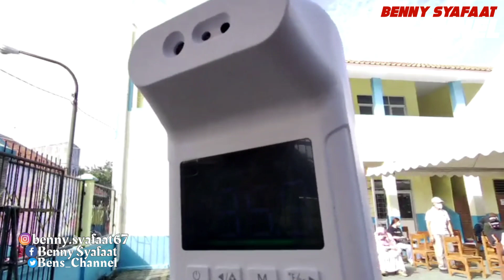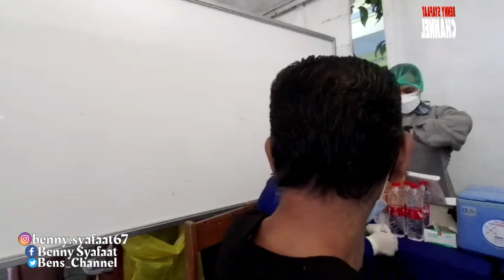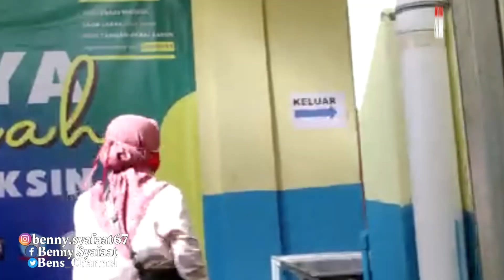Vaksinasi di Kota Bandung, Perlu Pelayanan Khusus Anak² Autis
Kegiatan Vaksinasi COVID-19 di RW 13 Cijawura Buah Batu Kota Bandung (31/7), berlangsung lancar dan sukses. Terbukti tidak kurang dari 500 orang warga menjalalani vaksinasi secara sukarela. Bahkan dalam kegiatan--yang tentu saja memerhatikan prokes ketat--warga memanfaatkannya sebagai ajang silaturahmi.

Namun ada hal yang menarik dari kegiatan tersebut, tampaknya penyelenggara perlu memikirkan untuk mengadakan pelayanan vaksinasi secara tersendiri bagi Anak Berkebutuhan Khusus (Autis), agar kegiatan tersebut bisa menciptakan suasana lebih nyaman dan menyenangkan terutama bagi Anak yang Berkebutuhan Khusus.